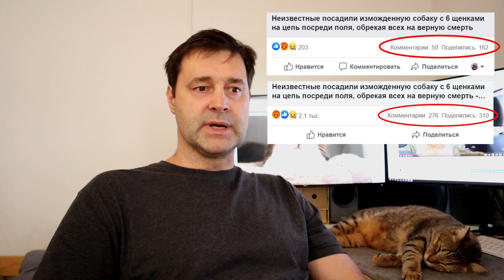Помощь бездомным животным. Продвижение публикаций.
Я очень часто вижу как люди, которые хотят помочь животным, продвигают старые уже давно не актуальные публикации. В этом видео я разберу один пример такой "помощи".
На мой взгляд, очень важно понимать какое сообщение (объявление) вы распространяете в интернете.

Если это что-то веселое или познавательное - можно даже не задумываться - это всегда актуально.
Но если это сообщение - Крик о помощи?
Внимательно изучите (!) чем вы делитесь со своими друзьями.

Посмотрите это видео и вспомните о нем в следующий раз, перед тем, как нажать на кнопку "Поделиться".

Надеюсь, что эта информация будет полезна.
Пишите мне в комментариях, что вы думаете по этому поводу.

Будьте хорошими людьми настолько, насколько это возможно.
Удачи всем, берегите себя.🙏